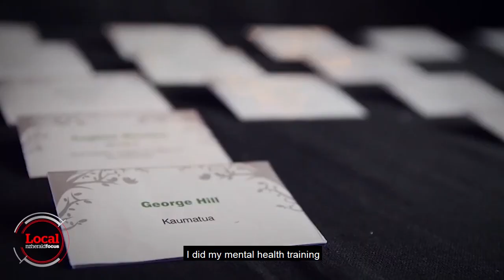New Zealand's first openly gay corporate boxer | Local Focus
Whanganui dancer is the first openly gay corporate boxer in New Zealand, and now he's taking boxing to another level with Pride Box. Full story